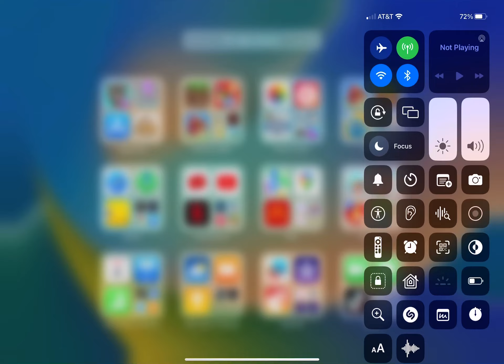Sorry we cannot look for that YouTube kids